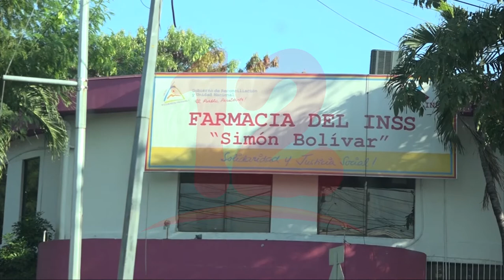Leve recuperación de empleos afiliados a la Seguridad Social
Noticias12Nicaragua Leve recuperación de empleos afiliados a la Seguridad Social.